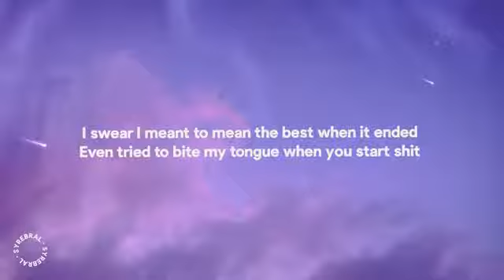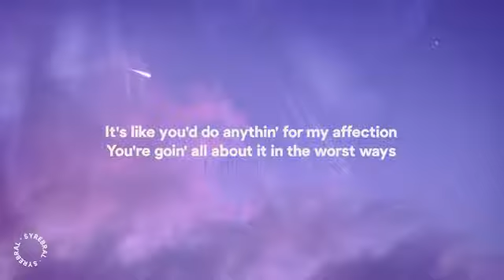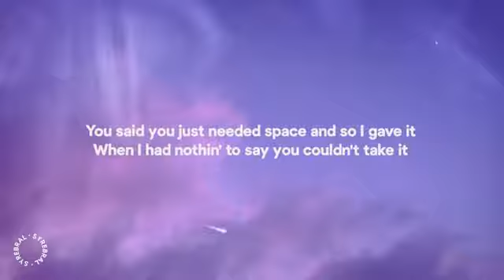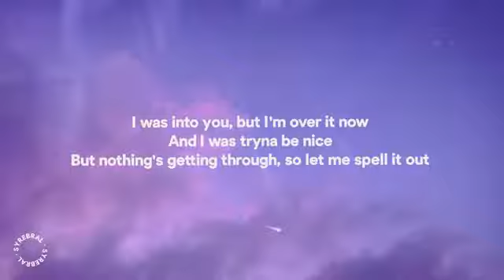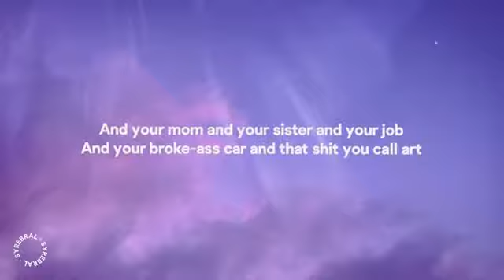GAYLE - abcdefu (Lyrics) "abcde f you and your mom and your sister and your job"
BEST EARBUDS IN INDIA UNDER 10000

LINKS :-
●Samsung Galaxy Buds Pro

●Oppo Enco X ANC :

●OnePlus Buds Pro :

●Jabra Elite 75t :

●HUAWEI FreeBuds 4i :